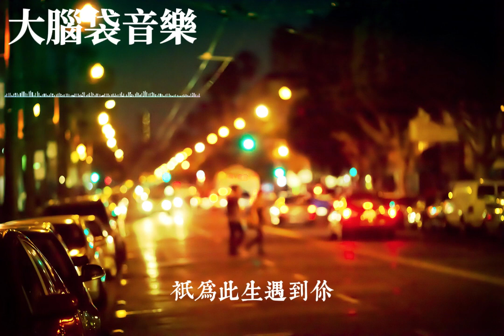此生遇見你 侯澤潤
江南小鎮多煙雨車水馬龍的街景
狹路相逢古道相遇
一介窮書生而已你大家小姐脾氣
不小心卻招惹了你
花光所有的運氣只為此生遇到你
太榮幸有你最好的年紀
用盡一生的幸運只為此生遇到你
天註定今生非你不娶
身騎白馬多飄逸當時年少太多情
怪你美得令人窒息
青石板雨滴很輕屋檐下不期而遇
遇見你我三生有幸
流傳至今的銅鏡浮現前生的記憶
相思病因你心生歡喜